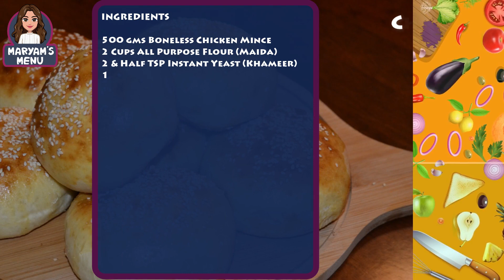CHICKEN BUNS RECIPE by MARYAM'S MENU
An Easy to cook chicken buns recipe with a mouth watering filling.

INGREDIENTS
500 gms Boneless Chicken Mince
2 Cups All Purpose Flour (Maida)
2 & Half TSP Instant Yeast (Khameer)
1 & Half TSP Sugar
1 TSP Salt
1 Cup Warm Milk
1 TBSP Olive Oil
2 TBSP Cooking Oil
1 Medium Chopped Onion
1 TSP Crushed Red Chili
1 TSP Red Chili Powder
1 TSP Black Pepper Powder
1 TBSP Ginger Garlic Paste
1 TBSP Soy Sauce
3 TBSP Tomato Ketchup
1 Cup Chopped Coriander
Mozzarella Cheese
Cheddar Cheese
Sesame Seeds
2 Eggs